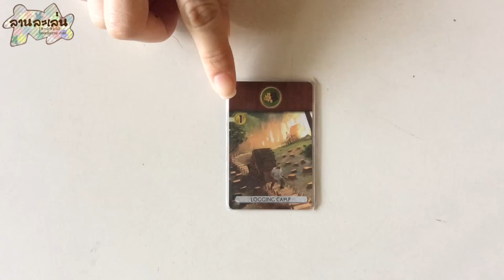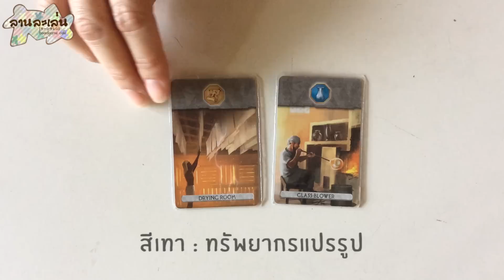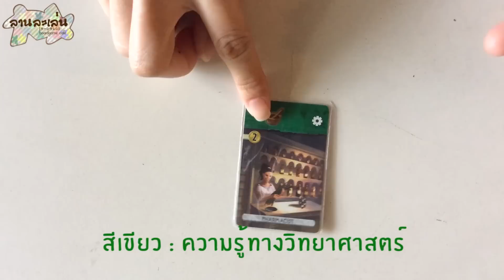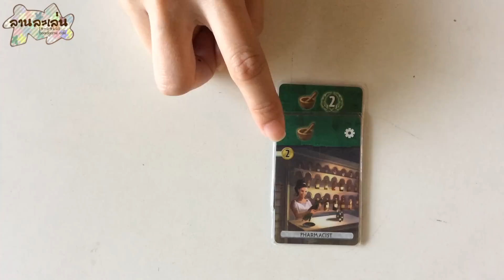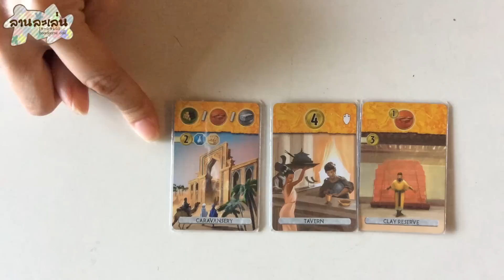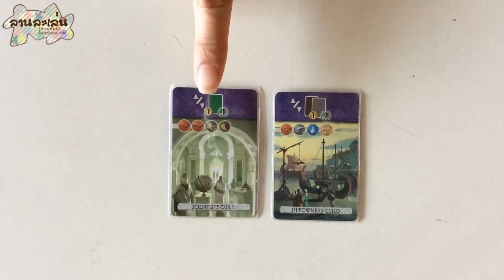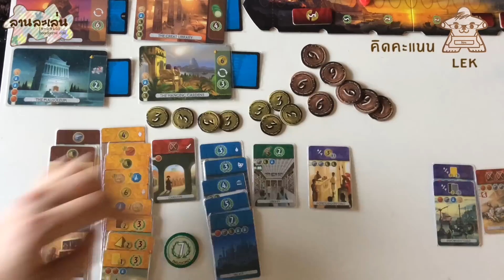Lanlalen EP68: 7 Wonders Duel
7 Wonders Duel
เกมสำหรับดวลกัน 2 คน ที่ใช้กติกาบางอย่างมาจากเกมดัง 7 Wonders
โดยผู้เล่นจะต้องแข่งกันสร้างเมือง สร้างกองกำลังทหาร และพัฒนาความรู้ทางวิทยาศาสตร์ควบคู่ไปด้วย
หากสามารถบุกเมืองของอีกฝ่ายได้ หรือพัฒนาเมืองจนมีความก้าวหน้าทางวิทยาศาสตร์ได้ก่อน
หรือบ้านเมืองมีความมั่งคั่งมากที่สุด ก็ชนะเกมไปเลย